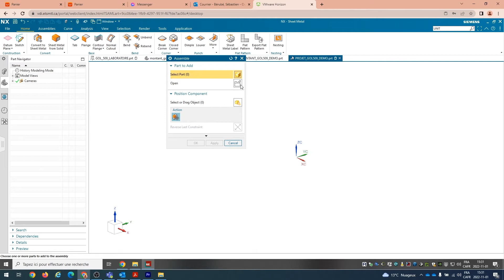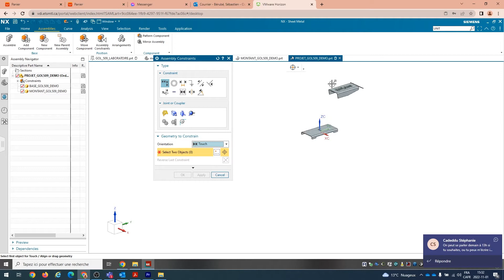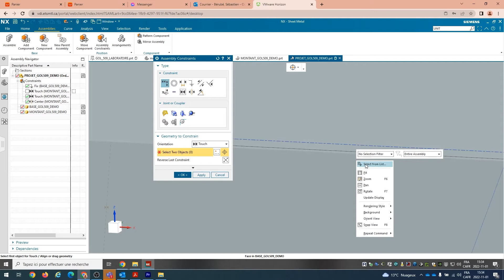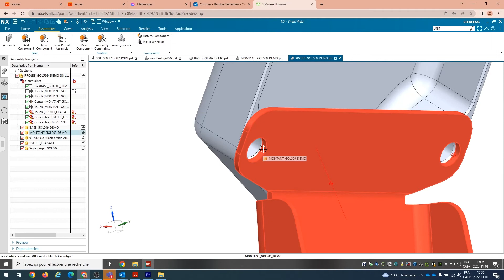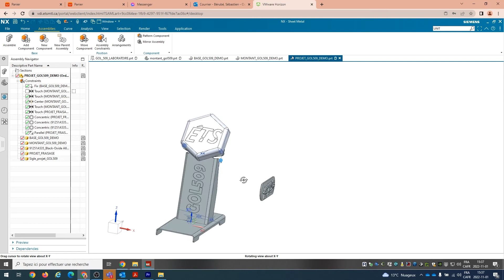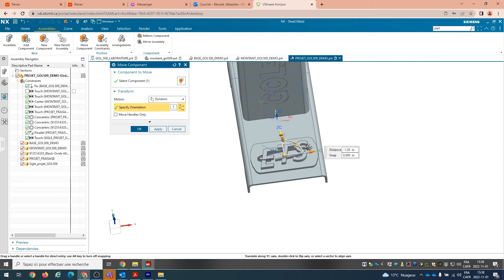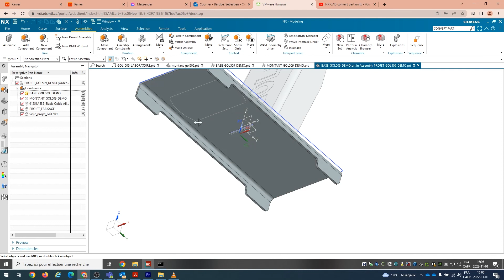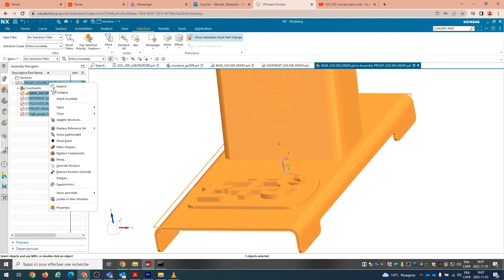GOL509 NX 2007 ASSEMBLAGE PROJET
Vidéo sur l'application du module d'assemblage, les fonctions de contraintes et la modification en assemblage.